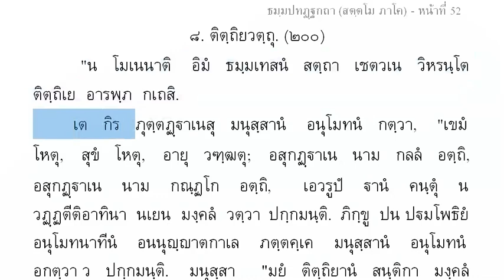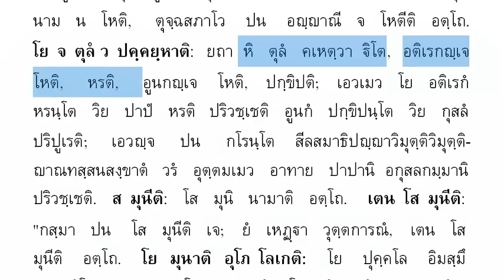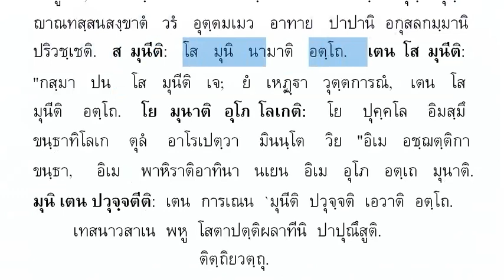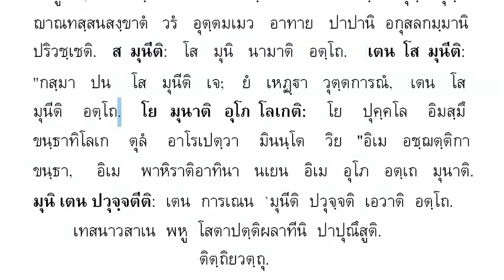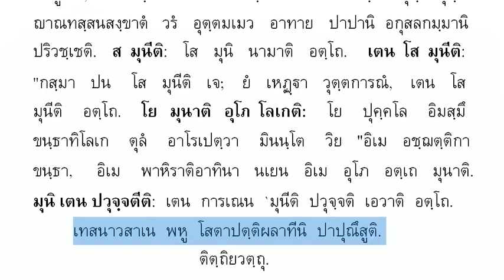720 ติตฺถิยวตฺถุ แปลยกศัพท์